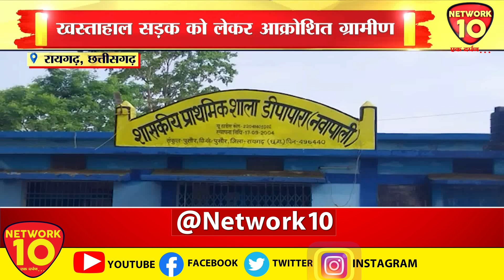MP | CG BULLETIN || NETWORK10 || LIVE || NEWS